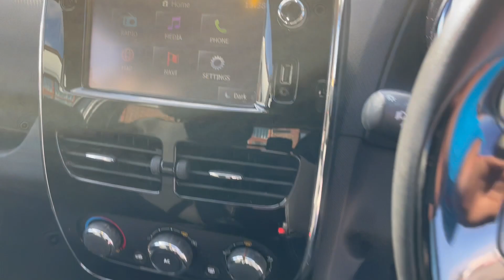Renault Clio Dynamique Nav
2015 Renault clio 1.1 Dynamique MediaNav,2 Previous owners,MOT October 2021very good condition inside and outdrives superb, part service history, nationwide delivery available, finance and part exchange welcome, viewing by appointment,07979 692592, 5 seats, White, 3 owners, 16in Passion Alloy Wheels (Chrome), 4 x 20W Arkamys Radio, USB and Handsfree Technology and Renault Bass Reflex Sound System, 7in Touch Screen, Air Conditioning - Manual, Automatic Front Wipers, Bluetooth, Cruise Control and Speed Limiter, Electric Windows - Front, with Anti-Pinch Function, Handsfree Keycard Entry with Push Button Start/Stop, Hill Start Assist, Lightly Tinted Windows, Renault MediaNav , Navteq Satellite Navigation, £5,695